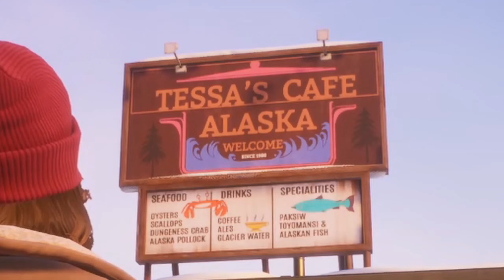DiamondRyce's 2020 Year in Review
This year was a wild and wonky year. Started this new decade off good but then everything changed in March. Stay safe out there and cheers to a better 2021 I hope and pray not for a 2020ti

Socialize with Me! Or Not...

lnk.bio/diamondryce
Into Song

Outro Song

Song: Hang On - MATE ORIGINAL